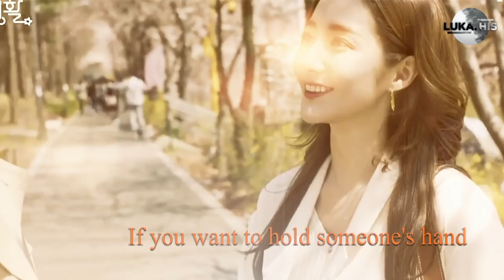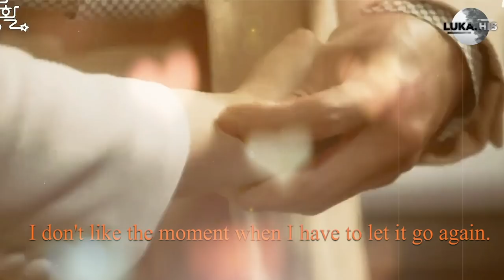Her Private Life - Ryan Gold x Duk Mi 🧡 Hearts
❤️️ Drama "HER PRIVATE LIFE" [그녀의 사생활]  korean drama

ⓛⓤⓚⓐⓗⓘⓢ: ŤĤĂŃĶ ŶŐÚ ŦŐŔ ŚÚβŚČŔĨβĔ ❤️️

Plot
Sung Deok-Mi (Park Min-Young) works as a curator at an art gallery. She is a huge FAN of idol group member Shi-An and secretly runs a fan website about him. Because of her affection for Shi-An, she has experienced several personal break-ups. Sung Deok-Mi now focuses only her job and doing activities as Shi-An's fan in her private life. One day, Ryan (Kim Jae-Wook) begins work as the new director of the art gallery where Sung Deok-Mi. He was once a famous painter, but he does not paint anymore. Ryan doesn't have much interest in other people, but he happens to learn that Sung Deok-Mi is a fan of Shi-An and runs his fan website. Ryan takes an interest in Sung Deok-Mi.
Cast
Park Min Young - Sung Deok Mi
Kim Jae Wook - Ryan
Ahn Bo-Hyun - Nam Eun-Ki
Park Jin-Joo - Lee Sun-Joo
One - Cha Shi-An
Lee Il-Hwa - Kong Eun-Young
Kim Sun-Young - Eom So-Hye
Maeng Sang-Hun - Sung Geun-Ho
Hong Seo-Young - Choi Da-In
Kim Mi-Kyung - Ko Young-Sook
Park Myung-Shin - Nam Se-Yeon
Im Ji-Kyu - Kang Seung-Min
Kim Bo-Ra - Cindy
Jung Won-Chang - Kim Yoo-Sub